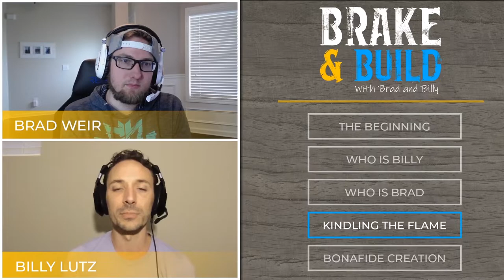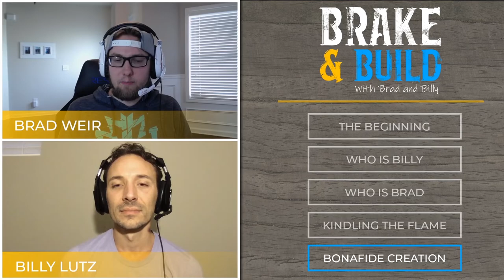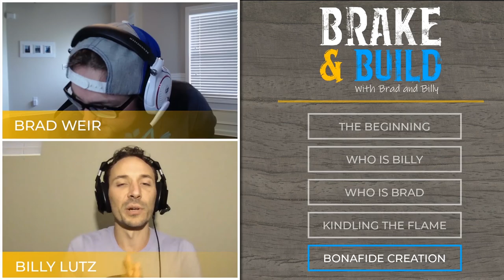25 YEARS OF A FRIENDSHIP ROLLERCOASTER - EP 1: THE START OF A LIFETIME | Brake & Build Podcast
A friendship that started 25 years ago continues to thrive to this day between Brad and Billy.

Today we go over how we met in 1st grade in Naperville, IL, how long we've known each other and how the rocky road of our friendship has flourished during the perfect times.

From kindergarteners to Entrepreneurs.. You can make your life happen.

Is it smart to be friends and go into business together? Let's find out!

Thank you for tuning in to Brake and Build Podcast.. Where you Take a Brake from your Daily Life to Build your life in a Positive Direction.

Are you tired of mundane life? Are you looking to get real and raw inside information about what has worked and what hasn’t worked in business? Are you looking for high level information about growing a life, becoming a Youtuber or a tv producer?
Look no further, you are in the right place.. Brake & Build.

Founded on the staple of Taking a Brake from your Daily Life to Build your life in a Positive Direction; we are committed to deliver as much entertainment, information and direction as possible.

Our goal is to become one of the top motivational and mindset interpretation podcasts while delivering our life lessons and how we turn our failures, our mishaps and our wins into bigger wins…

You can change your life.. It all starts with one Thought, followed by a Belief.. With enough thought and belief you will spur action. Action with enough consistency and persistency will literally get you anything you want…

So what is your next thought going to be?

The Brake & Build Podcast - Motivation & Life Lesson Channel

Founded By Brad Weird & Billy Lutz:

Brad and Billy have been friends since 6 years old. They have been through many businesses including Gaming tournaments, department store management, nutritional information, tv production, Youtube.
Through all of their combined knowledge, awareness and growth.. They have come to a place where they want to share their life lessons to help you speed up your life.

Brake & Build